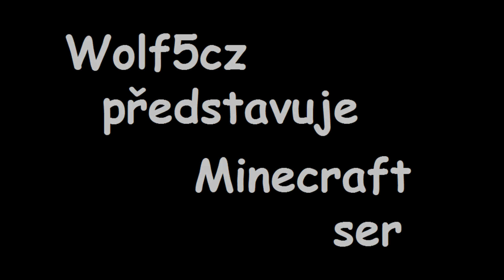Wolf5cz - Minecraft Wolfovi domky - Domek 20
20-tý domek a dnes jím bude větrný mlýn.

Save zde:
sdilej.cz (původne czshare)